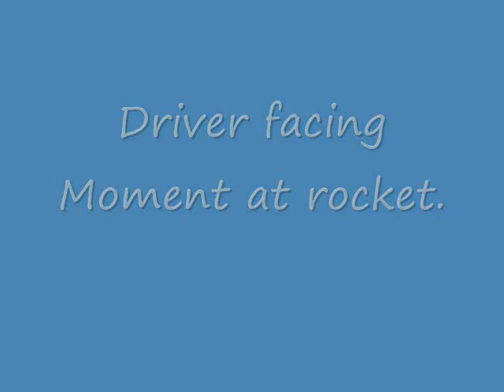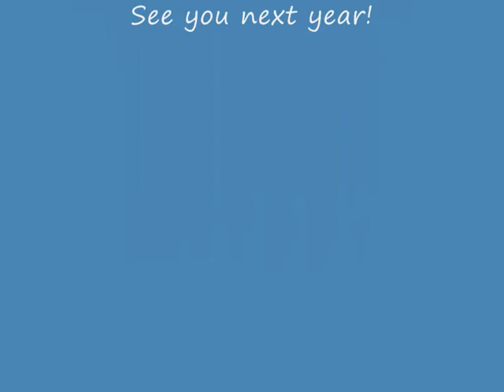Haggis at Ty Croes Oct 2013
Longton & District Motor Club Ty Croes Sprint Weekend 2013.